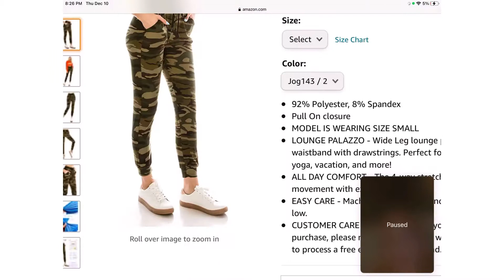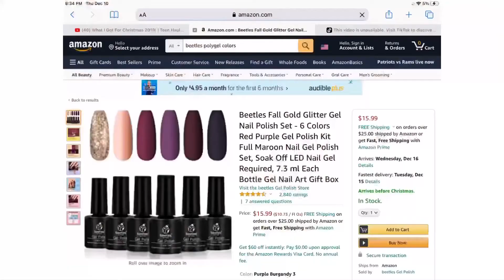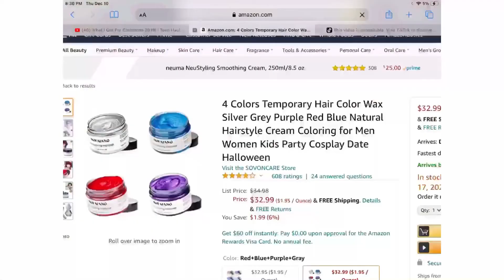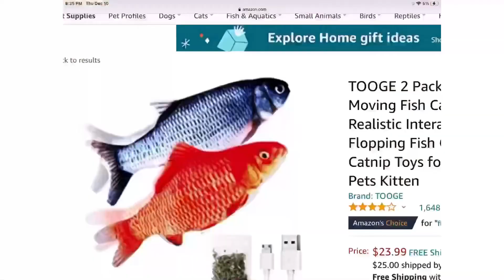Christmas wish list a little late